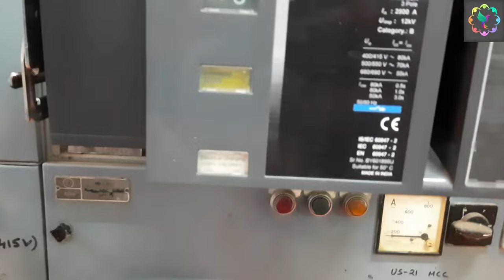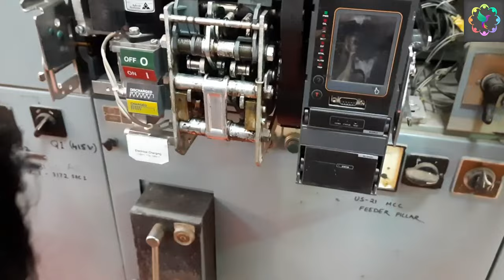Circuit Breaker Close kyun nahi hota hai ? ACB Breaker mechanism Problem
1. Safety shoes

2. Safety helmet

3. Safety glove HT

4. Cut Proof stab resistance glove

5. Safety goggles

6. Dishcharge earthing rod

7. High voltage detector

8. Face shield with helmet

9. Ear plug

10. LoTo tags

1. Digital Multimeter

2.5 KV insulation tester

3. Miliamps clampmeter

3. 2.5 KV insulation Tester

4.Digital multimeter with clampmeter

5.Digital multimeter with infrared thermometer

6. 1 KV insulation Tester

I use these tools during maintenance work
2. Screw driver set

4.ring spanner set

5. DE spanner set

6. Allen Key set

7. Wire Crimping tool kit

8. Wire terminals crimping tool kit

9. Plier set

10.Air blower

11.CRC cleaner